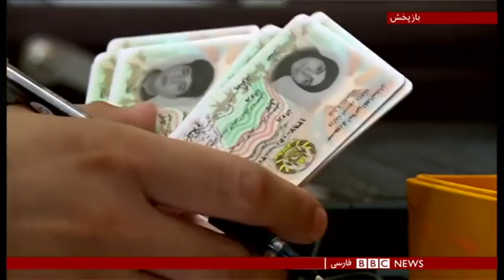ارزیابی عملکرد مجلس نمایندگان افغانستان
مجلس نمایندگان افغانستان که نزدیک به هشت سال عمر کرده، با چالشهای قانونگذاری سختی رو برو بوده است. این چالشها در مواردی به صف آرایی گسترده در درون مجلس و حتی دو قطبی شدن جامعه منجر شد.